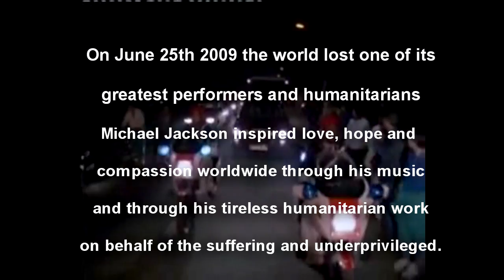'Still Thinking of You'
This song was written by Ray Treacy and the Tones in response to a Facebook post by  a person writing about Michael Jackson and how they possibly hadn't done enough during his time on earth to help him in his hour of need and possibly prevent his fate. They presently help in protecting his humanitarian legacy.